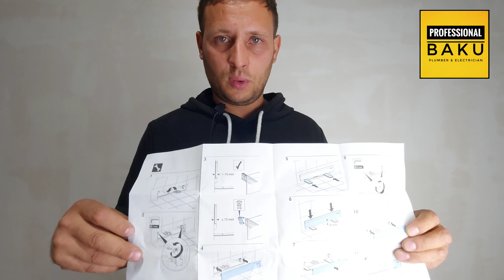Montaj təlimatını oxumağı unutmayın!